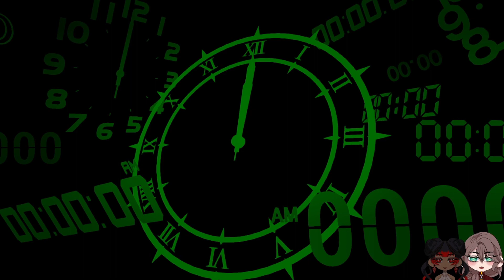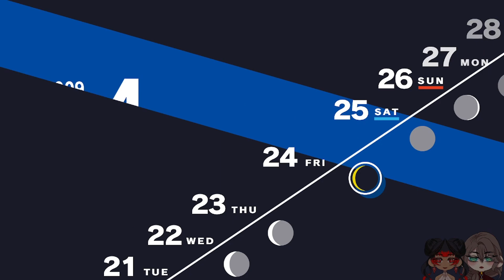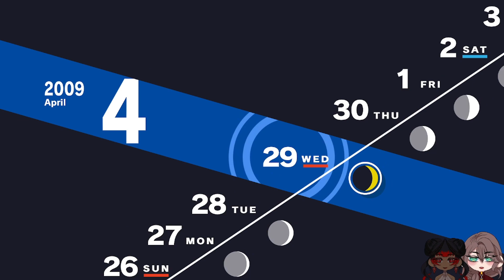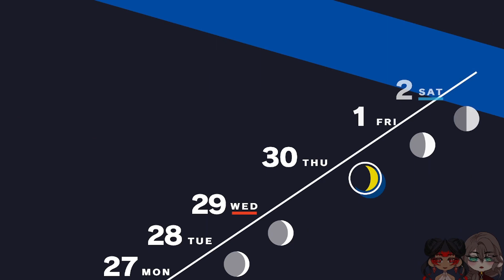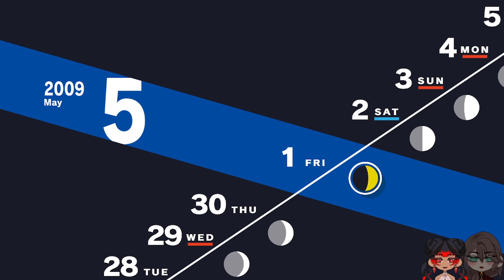Persona 3 Reload [EP2] w/RyoKnight